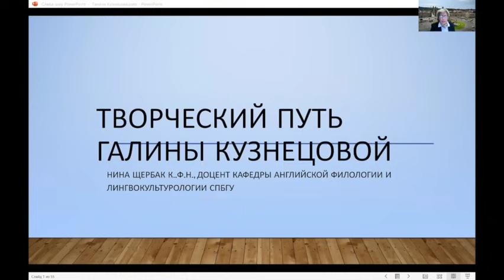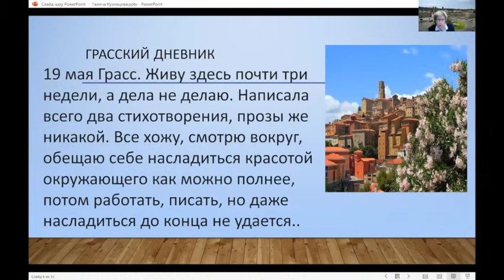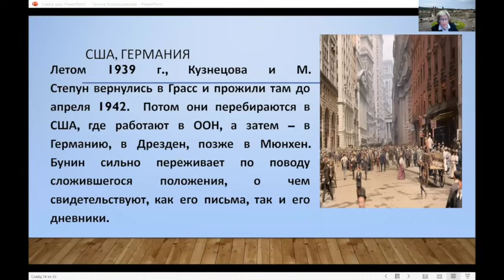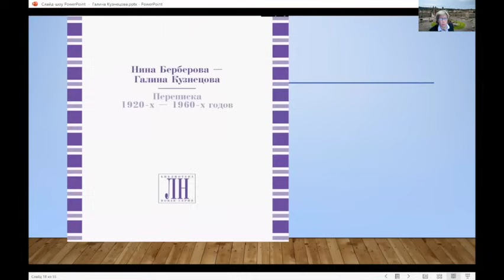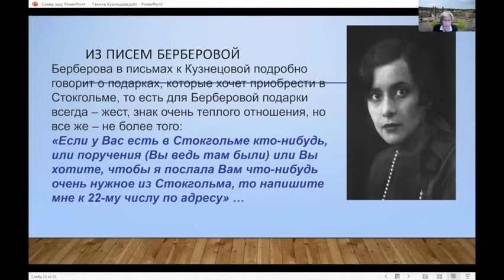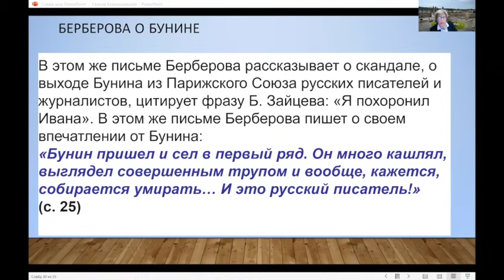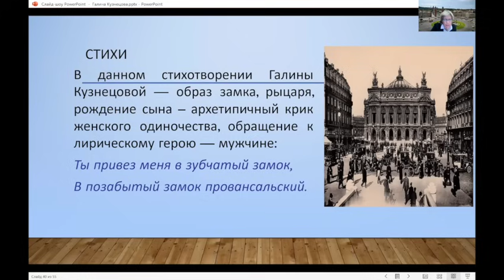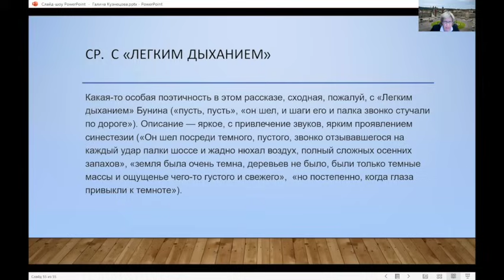Галина Кузнецова Последняя любовь Ивана Бунина – Лекция Нины Щербак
«Галина Кузнецова. Последняя любовь Ивана Бунина», посвященная писательнице и мемуаристке, чье место в русской литературе было определено близостью с Иваном Буниным. Лекцию читает кандидат филологических наук Нина Феликсовна Щербак.